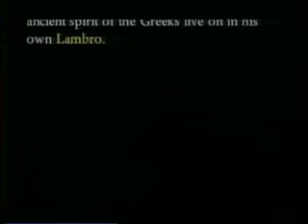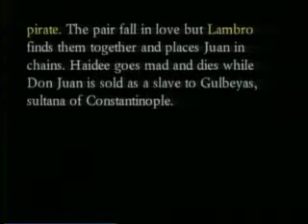Ulqin Likaceni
Ulqin Ulqini Kapidan Likaceni